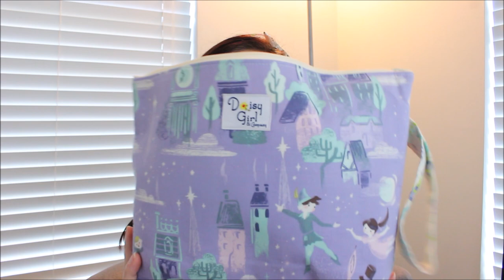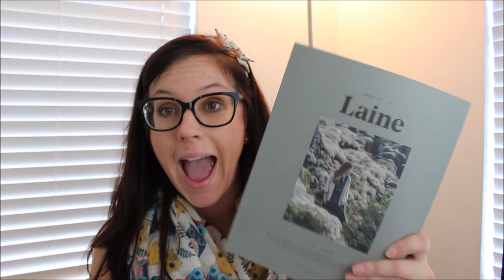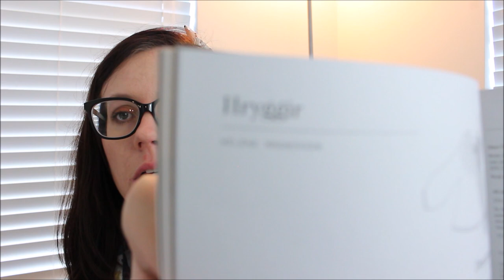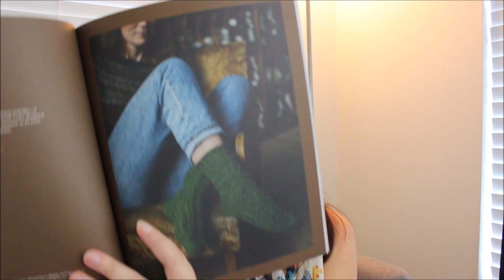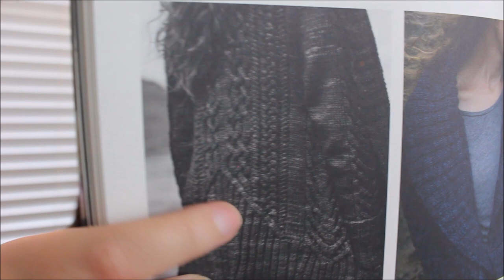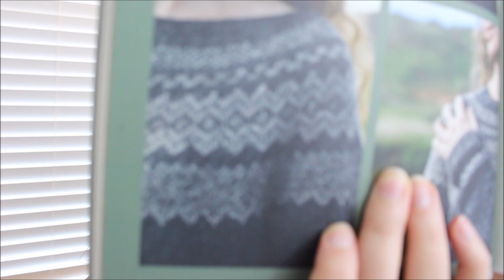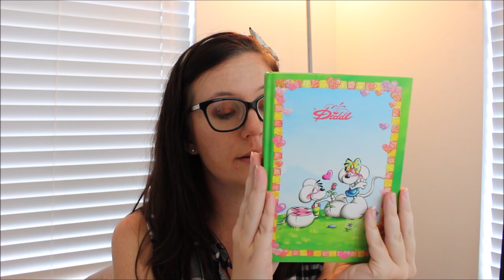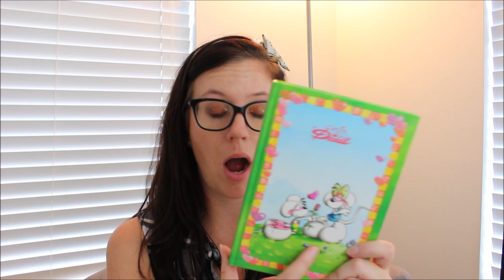A Traveling Knitter :. Chapter 28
Completed Quests:. Alas, there is none, but next podcast I promise to finish something!

Current Quests:.
-Willow by Pam Allen in Vistas Mountain Top by Classic Elite Yarns in color 6006 (grey)
-Socks in Opal Illusion Color 9312 Sportspilot
-Asunder by Lisa Mutch in Madelinetosh Tosh Merino Light color Juniper and Primrose Yarn Co Adelaide Single ply color Charcoal + Glitter

-Camp Wilkerson by Caitlin Hunter

Smaug's Trove:.
-Laine Magazing Issue 6 Autumn/Winter 2018

A Novel Idea:.
-Orphan Train by Christina Baker Kline